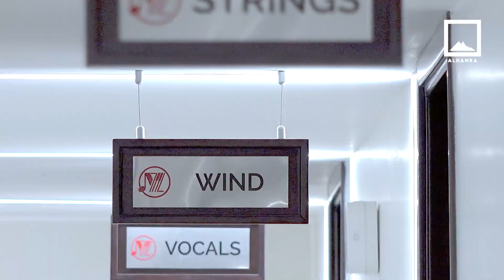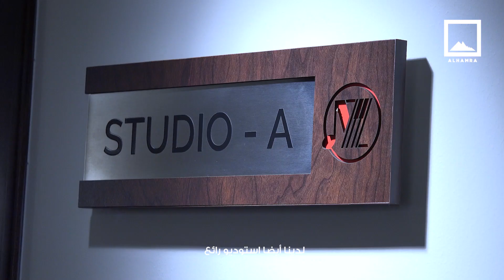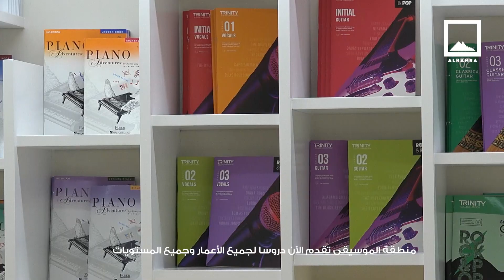Feature of the month- Music Zone, Ras Al Khaimah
Welcome to Music Zone, a brand new offering in Ras Al Khaimah. It is a first of its kind music school with premium quality facilities offering a music school for training instruments and an in-house recording studio.

Music Zone was built as part of His Highness Sheikh Saud bin Saqr Al Qasimi,  Supreme Council Member and Ruler of Ras Al Khaimah’s vision.

Music Zone is Ras Al Khaimah’s largest and first-ever premier music school and professional recording studio.

مرحبًا بكم في منطقة الموسيقى ، عرض جديد تمامًا في رأس الخيمة. إنها مدرسة الموسيقى الأولى من نوعها مع مرافق عالية الجودة تقدم مدرسة موسيقى أدوات التدريب واستوديو تسجيل داخلي. تم بناء منطقة الموسيقى كجزء من رؤية صاحب السمو الشيخ سعود بن صقر القاسمي ، عضو المجلس الأعلى حاكم رأس الخيمة. منطقة الموسيقى هي أكبر مدرسة موسيقية وأول استوديو تسجيل احترافي في رأس الخيمة.